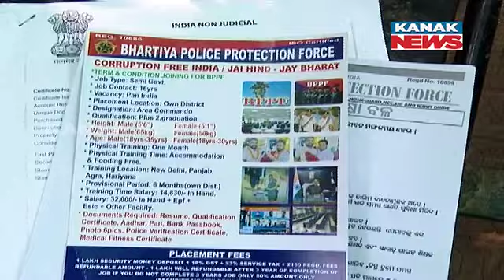Massive Fraud In Job Scam Targeting Youth Recruitment Into Bhartiya Police Protection Force